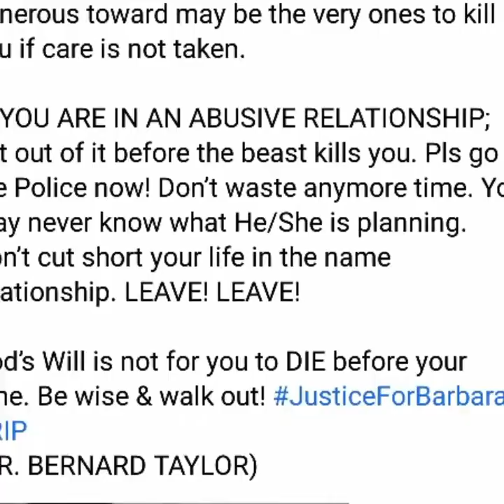Why Barbara Tommy protected her husband Sylvester Ofori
REVEALED! Why Barbara protected her husband
US-based Ghanaian Pastor Popularly known as Pastor SylvesterOfori yesterday was arrested and charged with murdr after he allegedly sh0t his wife.

The deceased and wife of Pastor Sylvester Ofori, BarbaraTommy according to reports from close sources suggested that, she was shot by her husband outside Orlando Credit union while on her way to work.

This sad incident occurred on September 8th as the shooting was captured on a CCTV footage.

Mrs. Tommey was pronounced dead shortly after she was rushed to the Orlando Regional Medical Center.

According to reports, Mrs.Barbara's Brother and Sister went to solve issues between Sylvester and Barbara but unfortunately, it ended in a heated argument as Mr Sylvester attacked his wife.

After the clash, Pastor Sylvester Ofori confidently told Barbara's brother that, "If I do not k!ll your sister then I am fake".

This feud happened at The Family apartment of Barbara after she relocated there to stay with her siblings as she was filing for a divorce due to the cold treatment she was going through with her husband.

Mr. Sylvester Ofori came to the house to confront the family on why his wife was no longer with him which ended in a serious feud.

This video was recorded by Mrs. Barbara's sister to serve as a concrete and vivid evidence, unfortunately, he k!lld his wife as he had stated.

ME: Do not take any threat lightly.